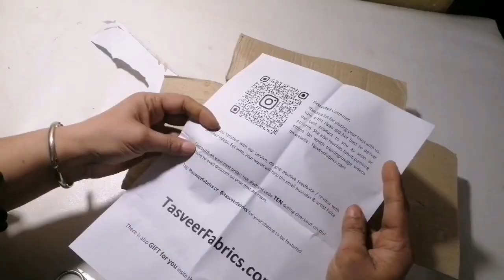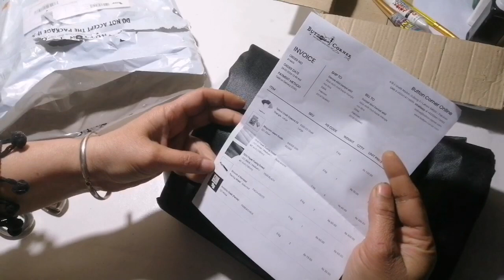MY ONLINE ORDER FROM DRAZ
TASVEER FABRICS